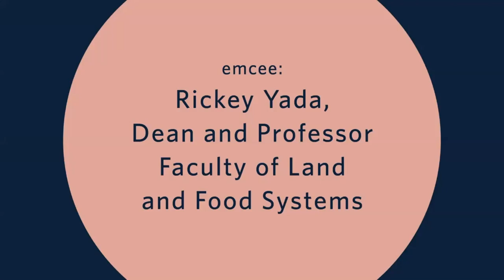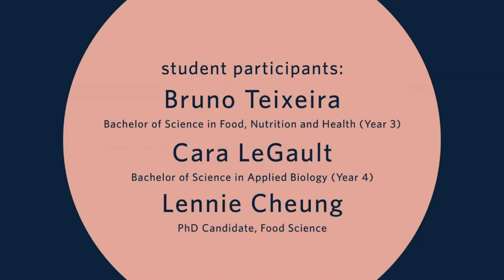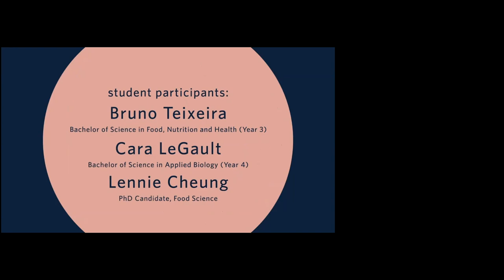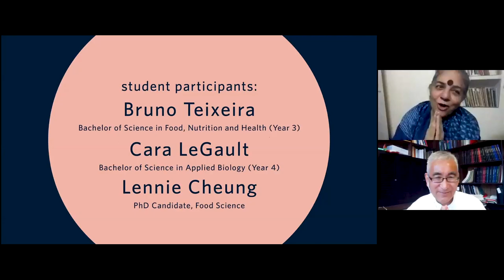UBC Connects with Vandana Shiva: The Future of Food and Farming in a Pandemic World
About the Speaker:

Join renowned scholar and conservationist Dr. Vandana Shiva, along with students from UBC’s Faculty of Land and Food Systems, for the first UBC Connects Masterclass.

Dr. Vandana Shiva is an Indian scholar and environmental activist dedicated to protecting biodiversity. Her work looks at how people can produce more food, reduce hunger, cultivate better health and reduce disease and poverty through conservation of biodiversity. She has been recognized for her contributions in the fields of women and the environment, biotechnology and intellectual property rights, and ecological issues related to agriculture.

Dr. Shiva is one of the leaders and board members of the International Forum on Globalization and a figure in the global solidarity movement, which she refers to as the Earth Democracy movement. Trained as a physicist before shifting to interdisciplinary research in science, technology and environmental policy, she received her PhD in the foundations of quantum theory at the University of Western Ontario. Currently based in Delhi and Dehra Dun, India, she has authored over 20 books, including The Violence of Green Revolution and Monocultures of the Mind.

About the Masterclass:

This online Masterclass connected a small group of Faculty of Land and Food Systems students with Dr. Vandana Shiva to discuss creative solutions to real-world problems.